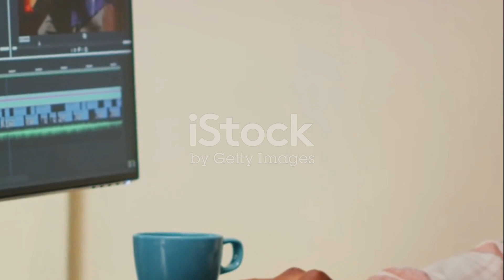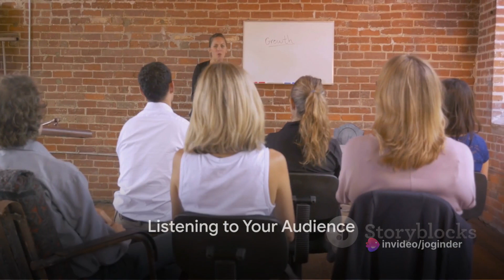Boost Your YouTube Channel's Success with These Proven Strategies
Are you looking to boost your YouTube channel's success and increase your visibility? Look no further! In this guide, we'll provide you with proven strategies to help you reach a wider audience and grow your channel. Whether you're just starting or looking to take your channel to the next level, these tips will give you the competitive edge you need.

YouTube Success
Channel Growth
Video Optimization
Content Strategy
Audience Engagement
SEO for YouTube
Video Marketing
Content Creation
Audience Retention